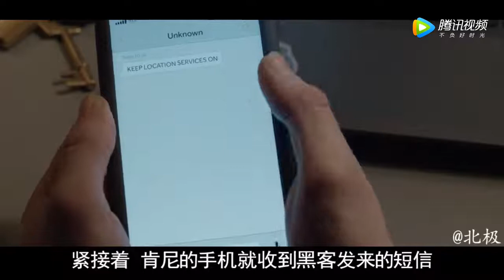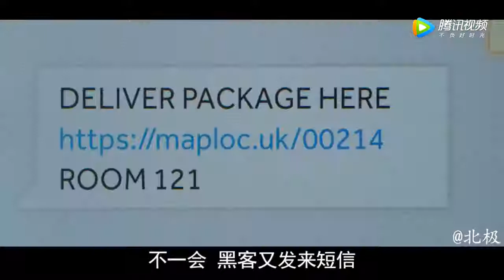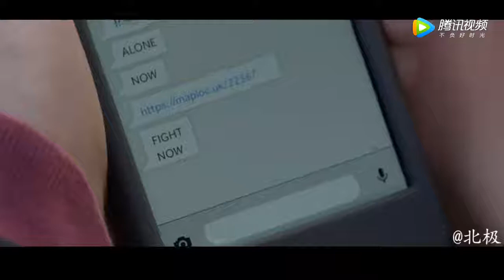【北极讲电影】小伙电脑被黑客劫持，因害怕自己的秘密被曝光，做尽了荒唐事！